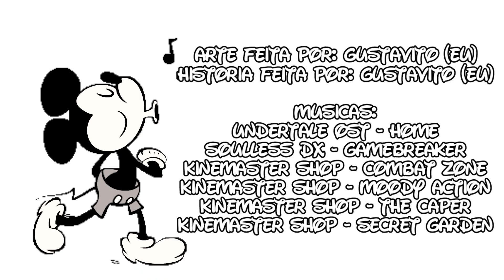Apresentado: MICK / RATO SUİCİD@ [COMIC OFFICIAL!]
Arte Feita Por: Gustavito (Eu)
História Feita Por: Gustavito (Eu)

ALL EPISODES BELONG TO THE RESPECTFUL OWNERS COPYRIGHTS: FAIR USE, Title 17, US Code Sections 107-118 of the copyright law): All media in these videos are used under the fair use. All footage, music and images used belong to their respective companies "Copyright Disclaimer Under Section 107 of the Copyright Act 1976, allowance is made for "fair use" for purposes such as criticism, comment, news, teaching, scholarship, and research.